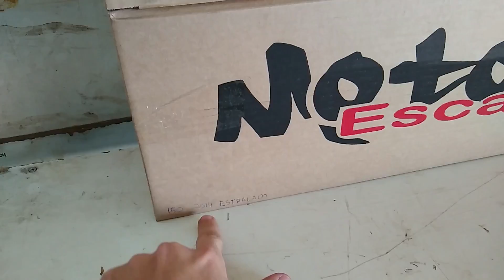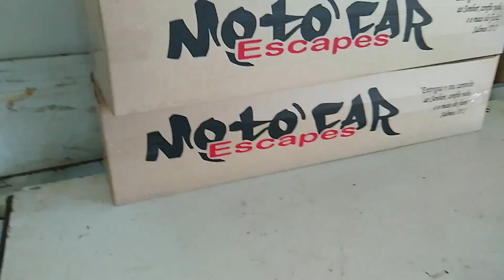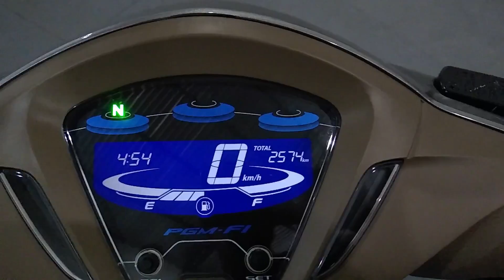COMO DESMIOLAR O ESCAPE SEM GASTAR DINHEIRO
➡️PARA COMPRAS EM ATACADO⬅️

*️⃣OU LIGAR NO FIXO (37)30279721

SITE👆👆👆

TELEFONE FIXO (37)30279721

COM URGÊNCIA LIGUE☝️☝️☝️

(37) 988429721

FALA COMIGO ☝️

HORÁRIO DE ATENDIMENTO SEGUNDA Á SEXTA 08:00-11:00 AS 13:00-18:00Hs